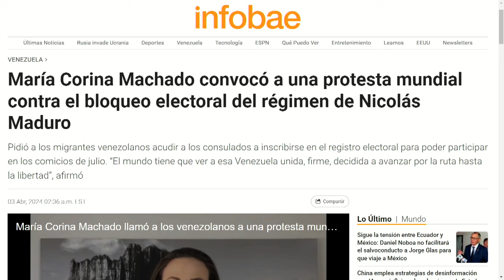MARIA CORINA HACE LLAMADO A LA CALLE!! | DigaloAqui | evtv 04/05/24 4/5